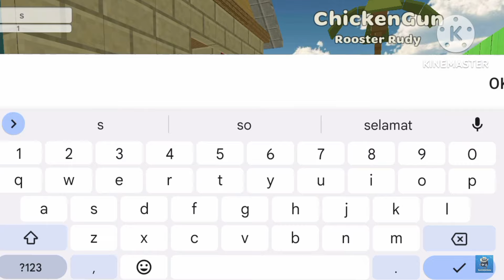chicken gun super mega menu (Lary Hacker) 3.3.0.1